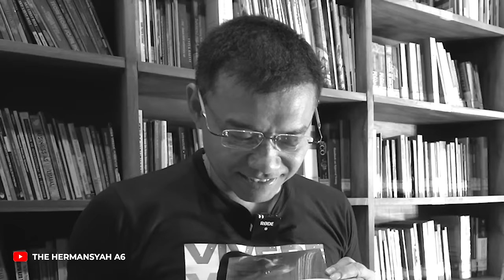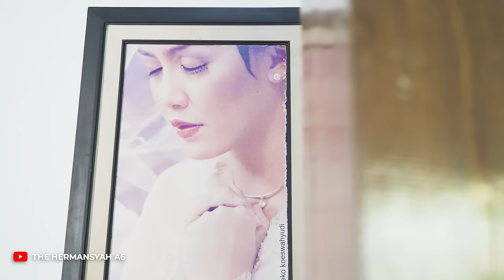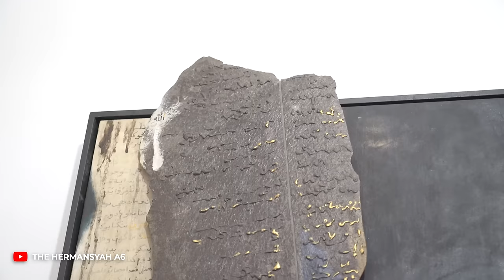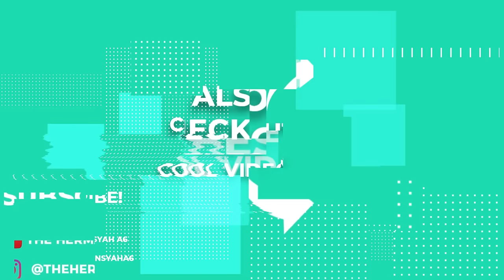LAMA TAK BERTEMU DENGAN SAHABAT!! ANANG LANGSUNG GREBEK TEMPAT PENUH SEJARAH INI!!